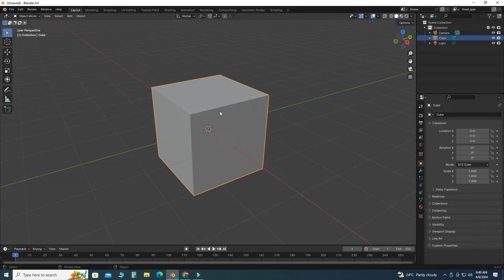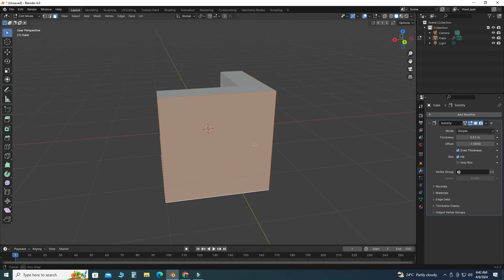Add Thickness to Objects Blender 4.0 | Extrude Faces Along Normals | Solidify Modifier Blender 4.0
Add Thickness to Objects Blender 4.0 | Extrude Faces Along Normals | Solidify Modifier Blender 4.0 | CADable | CADable tutorials

Hey everyone! Welcome back to the channel! Here's a quick Blender trick to make your objects look less flat and more 3D.

I'm Engr. Ibrahim Omer, and in this short tutorial, we'll learn how to add thickness to things in Blender, no matter what version you're using.

We'll cover two ways to do this that are super easy, even if you're just starting out with Blender:

1) Extrude Faces along Normals
2) Solidify Modifier

This is a great way to practice your Blender skills, and you can even pause the video and follow along at your own pace.

Chapters of the tutorial:

0:00 – Introduction
0:21 – Extrude Faces Along Normals
0:56 – Solidify Modifier
1:24 – Conclusion

Remember, the more you practice, the better you'll get! So hit play and let's make some awesome 3D objects together!